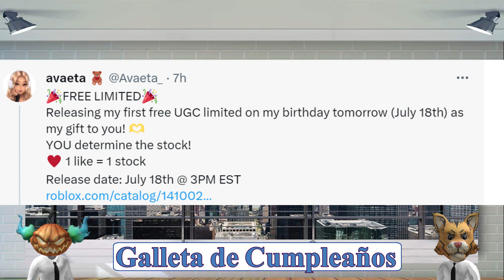[LIMITED GRATIS] GALLETA DE CUMPLEAÑOS EN ROBLOX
Galleta de Cumpleaños (Limited Gratis), En este video les mostraré como obtenerlo, completamente gratis para su inventario..